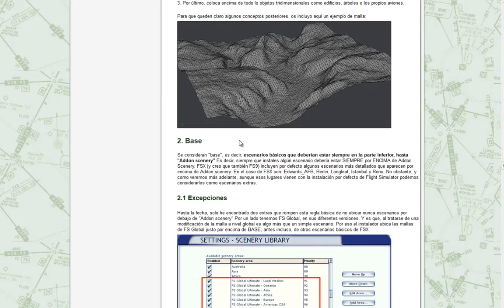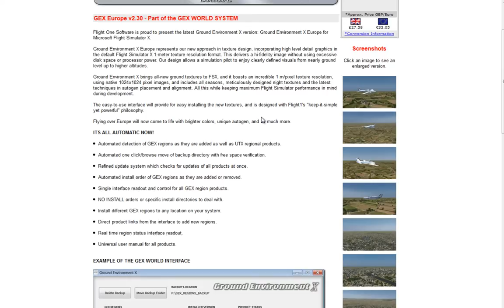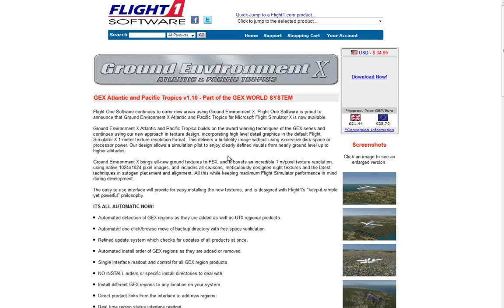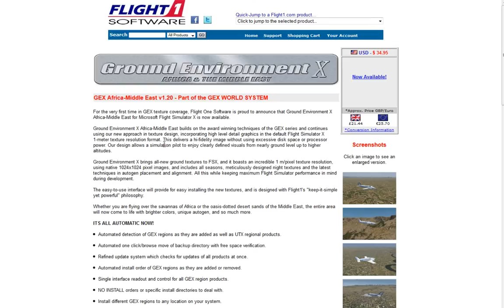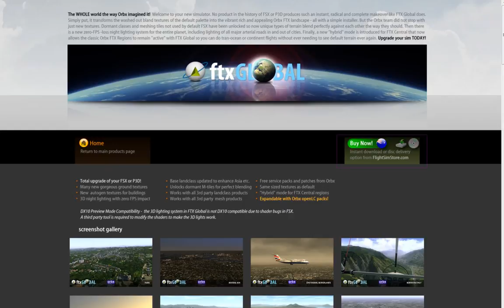Qué es Ground Environment X (GEX) para FSX